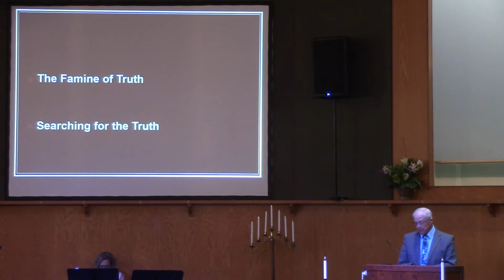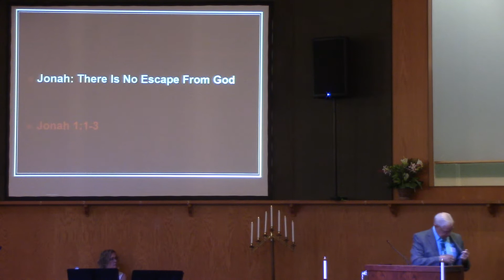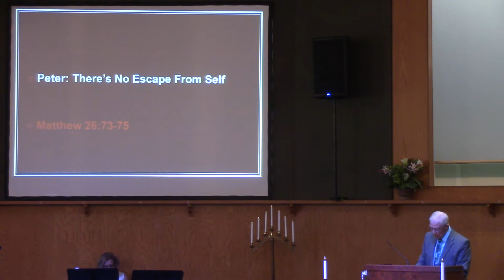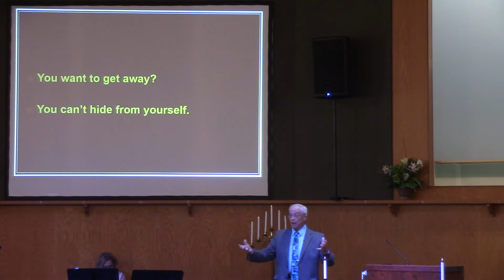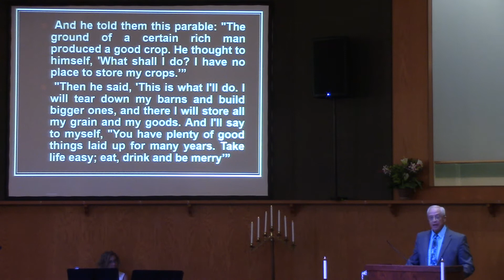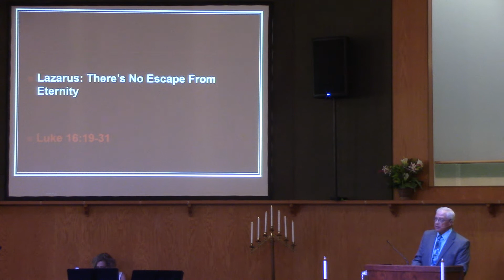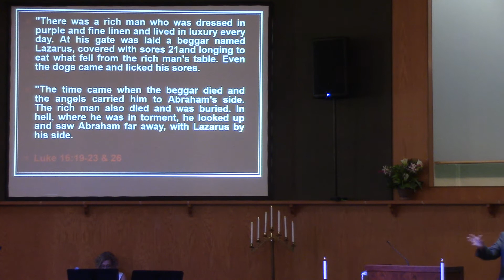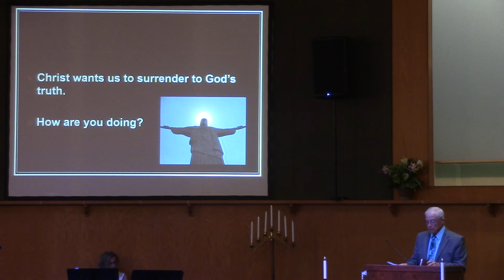The Truth Is...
John Schlueter preaching.